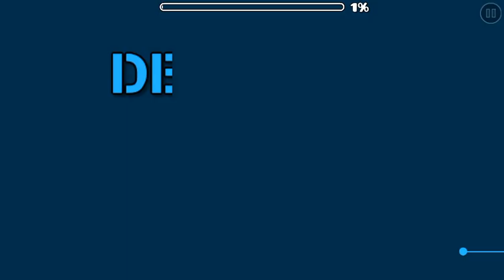DEVOLVE by GD Flaaroni (Geometry Dash)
So, I tried levelution because I felt like it. This may be a surprise if you saw my comment on StopStart's video or my profile message, and I still agree with it. I think levelution is devolving the community, hence the name, because it's bringing creators back to their simpler times. Quantity over quality. And for someone who tries to put effort in everything they do, it's kind of disappointing to see Optical try to enforce this movement. No offense to Optical at all, I have mad respect for him as a creator. This level was really me playing the devil's advocate. I am against levelution but I made one anyways. This whole level is made of exactly 3,333 objects and about 3 hours to make. I swear that was a coincidence.